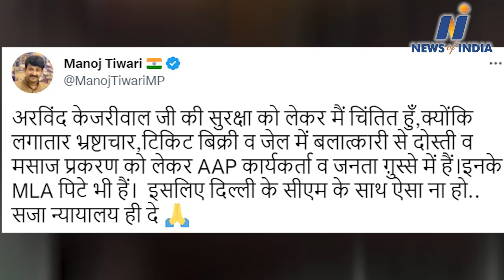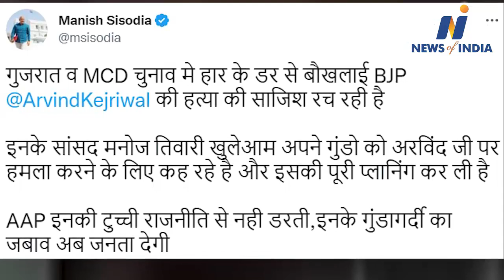Manish Sisodia accuses Manoj Tiwari of fake charges without evidence